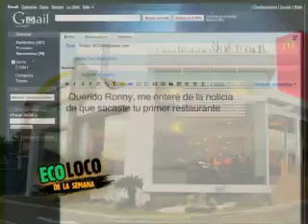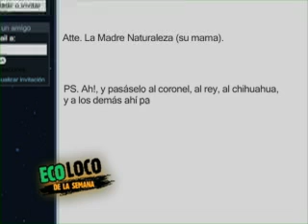Ecoloco - McDonald´s por hacerse pasar por ecológico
Los famosos restaurantes de comida rápida alegan ser ecológicos, cuando en realidad son todo lo contrario